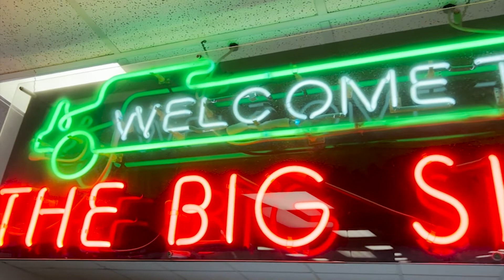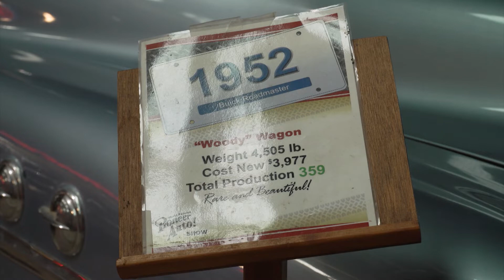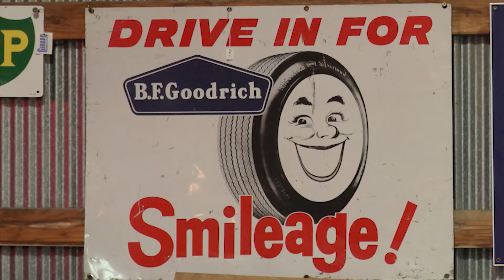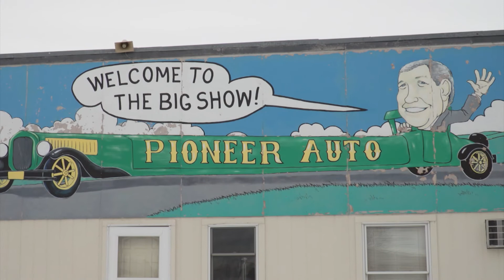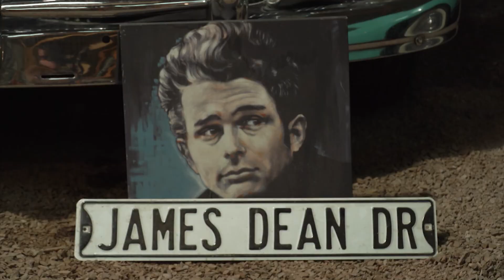Take a trip to the Pioneer Auto Show and Museum in Murdo, South Dakota | Dakota Life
The Geisler family of Murdo knows cars. Since 1954, the Pioneer Auto Show and Museum has revved up interest of car lovers everywhere. Five years ago, the History Channel even made a trip to visit South Dakota’s largest collection of Americana as part of their American Pickers show. Today’s museum consists of classic cars, vintage tractors, and other collectable and antique items from the roadways of the Mt. Rushmore state.